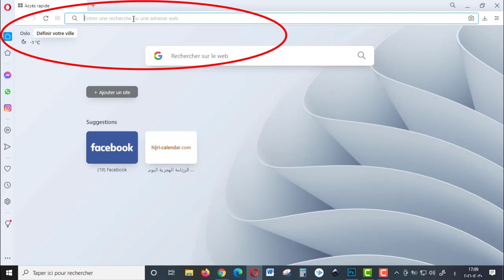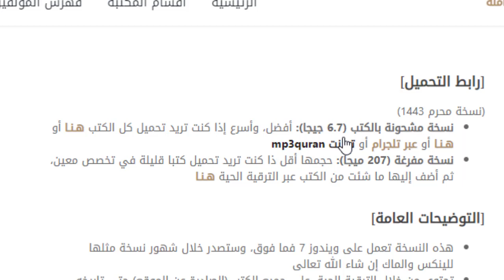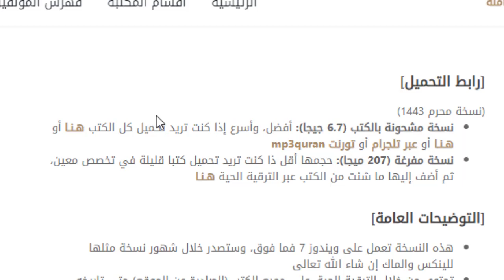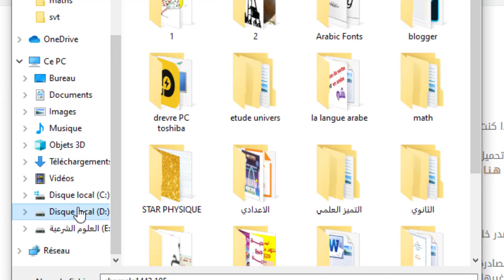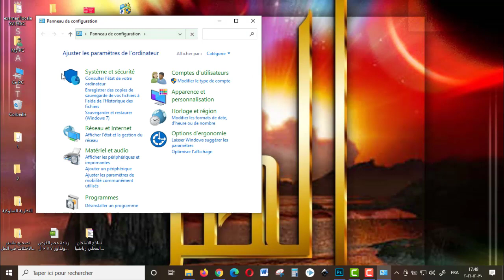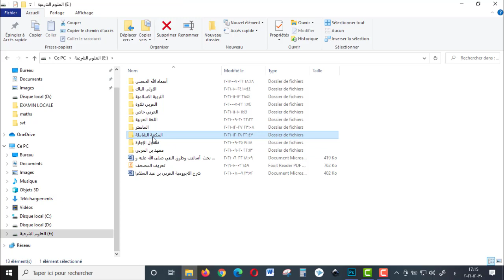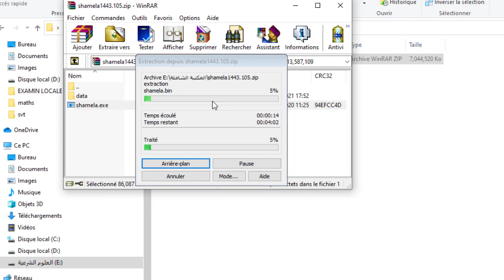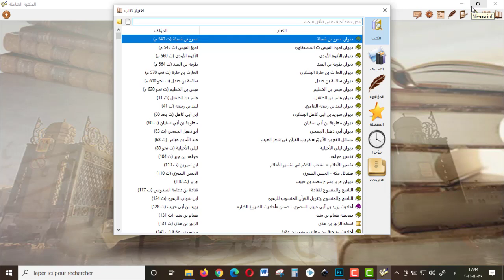تحميل وتثبيت المكتبة الشاملة آخر إصدار 1443/2022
الطريقة الصحيحة لتثبيت المكتبة الشاملة على الحاسوب  آخر إصدار 1443/2022

أعرض من خلال هذا التسجيل خطوات حول كيفية
تحميل + تثبيت + إضافه + نقل المكتبة كما هي من جهاز حاسوب إلى آخر + إزاله - بخطوات سهلة
المكتبة الشاملة  التي تم إصدارها وترقيتها في هذا العام
1443 هجرية
وستجدون ما يلزمكم من الروابط التي قد تحتاجونها هنا
[رابط التحميل]  (نسخة محرم 1443) :

(نسخة مشحونة بالكتب (6.7 جيجا): أفضل، وأسرع إذا كنت تريد تحميل كل الكتب)
أو

(نسخة مفرغة (207 ميجا):
حجمها أقل ذا كنت تريد تحميل كتبا قليلة في تخصص معين، ثم أضف إليها ما شئت من الكتب عبر الترقية الحية هـنـا)